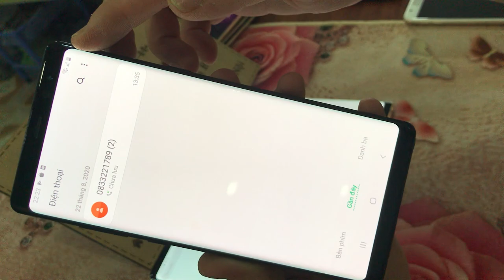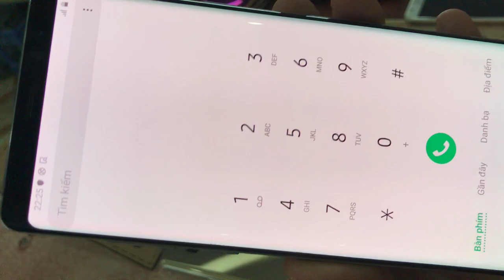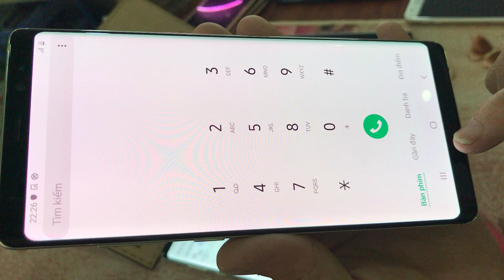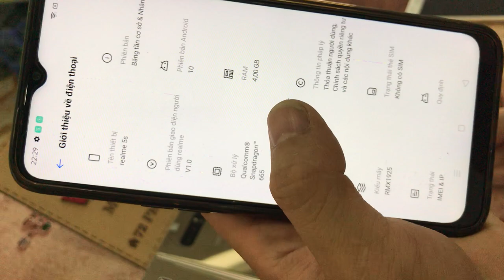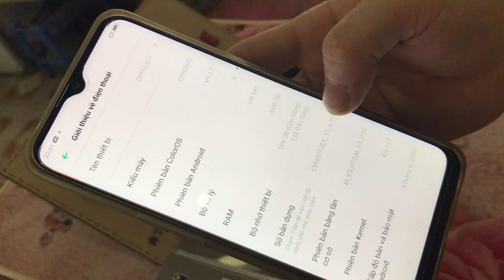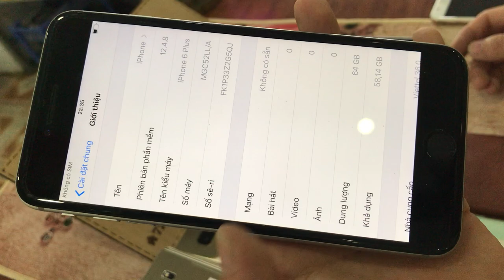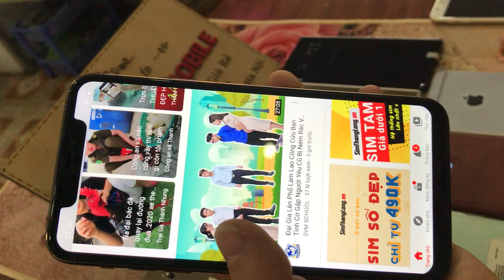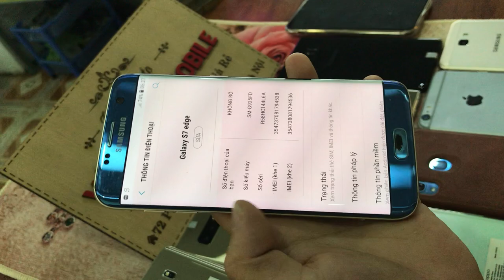Xả Lô Điện Thoại Cũ Giá rẻ NOT 8 Ram 6g 64G A30 Not5 S7e J7PrimeOppo A31 Realme 5S Giá Rẻ 08/09/2020